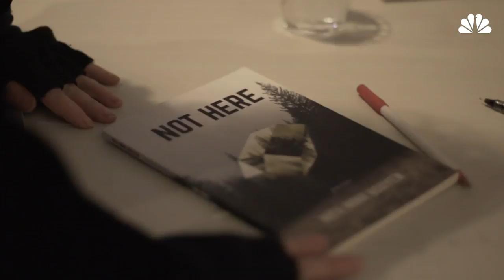A To Z 2018: Hieu Minh Nguyen Conquer Barriers Of Language Through Poetry | NBC Asian America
Hieu Minh Nguyen's latest collection of poetry, "Not Here," was released in 2018. His poetry, he said, comes from a desire to conquer the barriers of language. See the full list